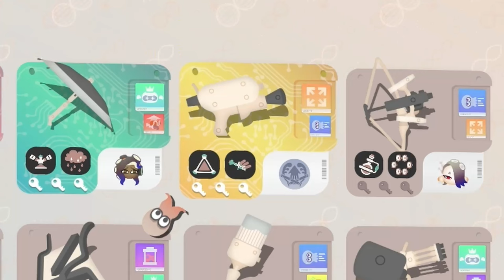17 Minutes of the Average Side Order Experience... | Splatoon 3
She Order on My Spire till I reach level 30📢🗣📢📢🔥🔥📢🗣🔥🔥🔥📢🗣🔥

Music Used